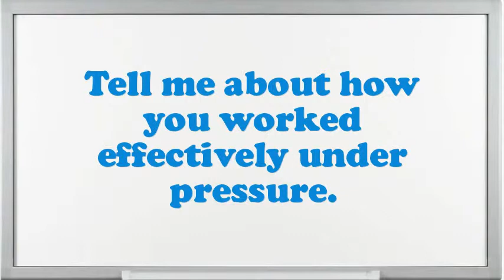Steel Plate Caulker Shipbuilding interview questions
Interview Questions for Steel Plate Caulker Shipbuilding.What pertinent Steel Plate Caulker Shipbuilding skills do you possess?Illustrate few exemplars of companionship as an Steel Plate Caulker Shipbuilding.How many projects simultaneously you have worked as an Steel Plate Caulker Shipbuilding?Give me an example of a high-pressure situation?What steps do you follow to study a problem before making a decision?